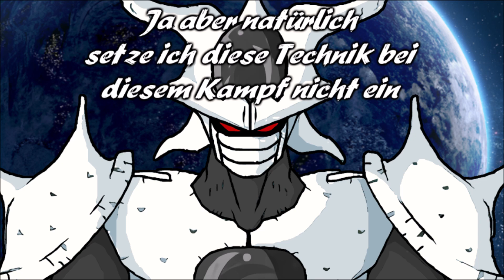Dragonball Emperor 🐉 Folge 1006 Frosty gegen Samui Teil 7